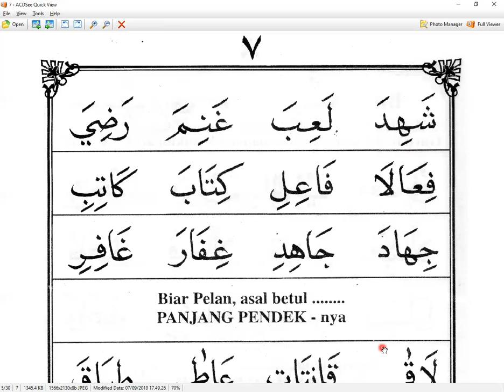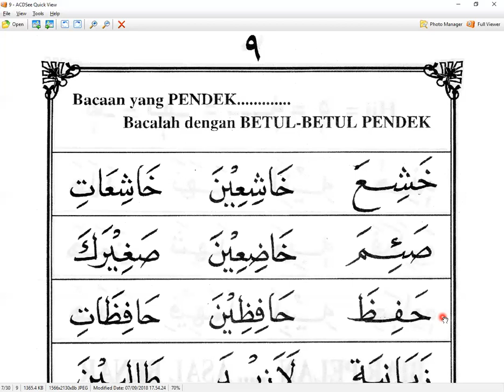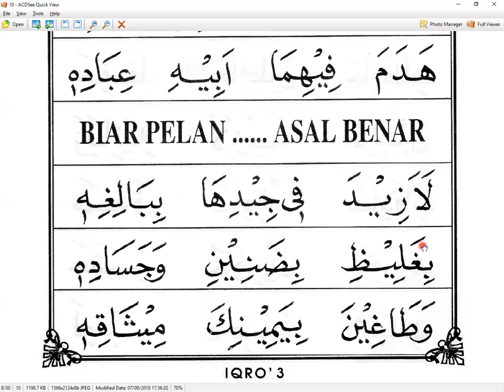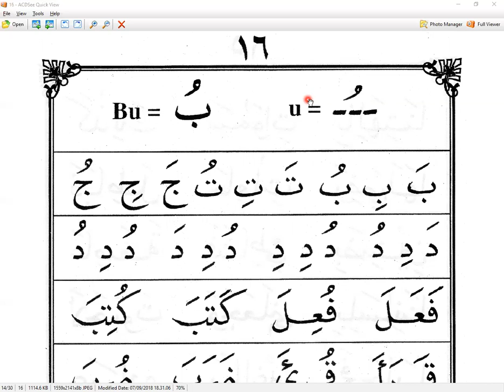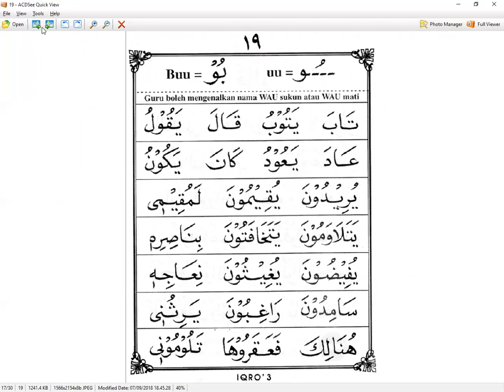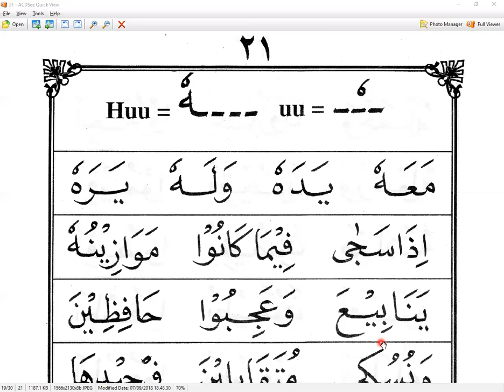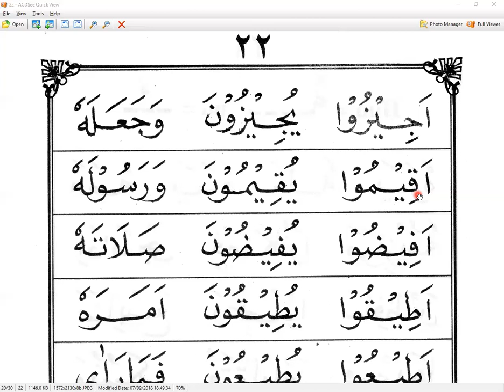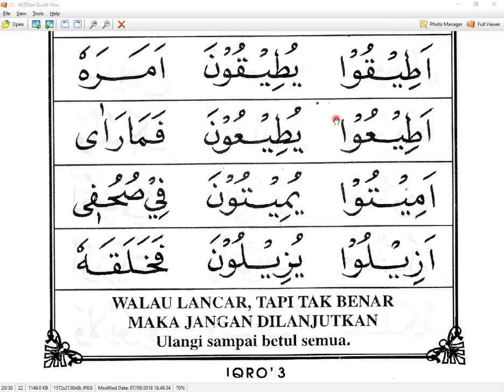IQRO 3 HALAMAN 6 - RATNA BALI- TAIWAN - NGAJI ONLINE - ARIRKM